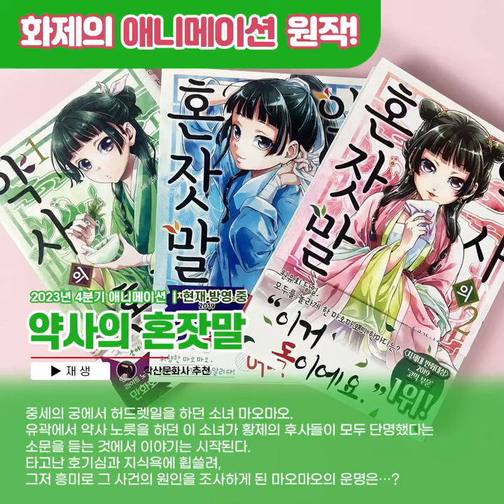🔥따끈따끈한 애니 신작의 원작!🔥 - 약사의 혼잣말